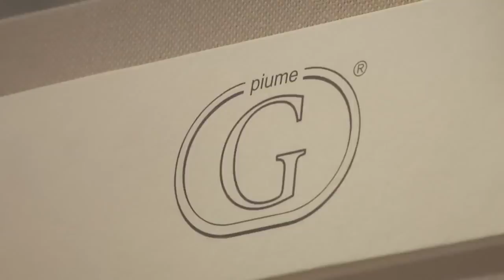Produzione piume per abbigliamento - Galeotti Piume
Galeotti Piume scrive la storia dell'Alta Moda e del  Prêt-à-Porter  con una produzione esclusiva di piume per l'abbigliamento, gli accessori e l'arredamento

Lavorazione di piume naturali come identità d'azienda, leggerezza ed eleganza stilistica. Primissima qualità, selezionate accuratamente solo da animali allevati per scopi alimentari

- Struzzo, Fagiano, Tacchino, Pavone, Anatra, Faraona, Oca ecc.

Geleotti Piume esalta il pregio e rispetta il valore di ogni tipologia di piuma per dare vita a prodotti esclusivi e di pregio
- capi di abbigliamento
- calzature e borse
- arredamento
- accessori, ovvero oggetti di decoro

Tessuti in piuma naturale 100% che possono essere tinti, lavati e colorati, effetti unici e sensazionali, piccoli esempi di creatività italiana e anticipazioni della moda

Disponibili in pannelli che possono essere lavorati nelle forme, nel disegno e nei colori secondo indicazioni del cliente

Intervista a Guido Galeotti, titolare della Galeotti Piume